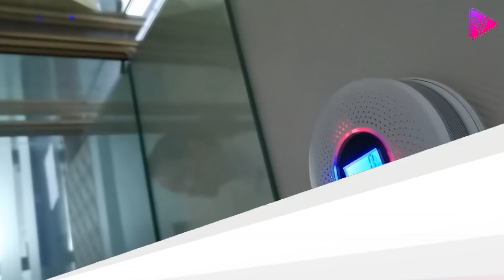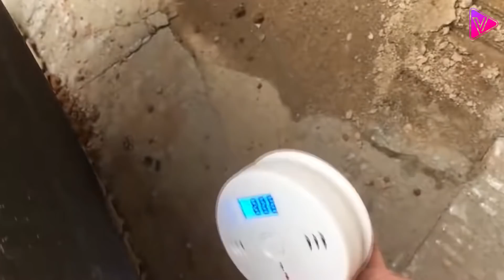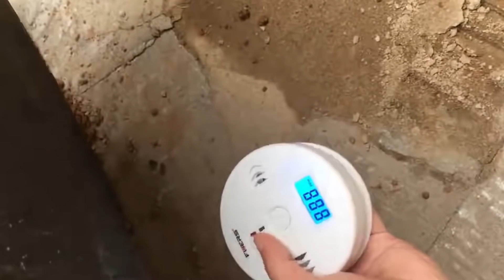17 إختراع صيني مذهل , يمكنك شراؤه من الإنترنت .. !!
17 إختراع صيني مذهل , يمكنك شراؤه من الإنترنت .. !!